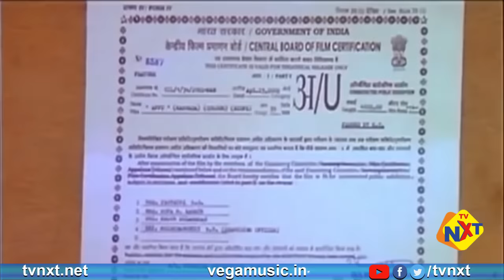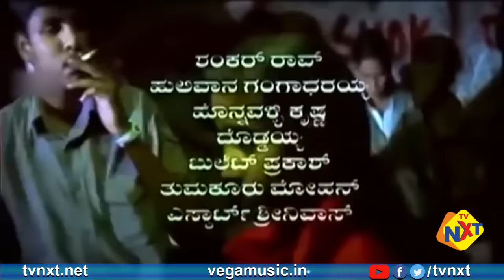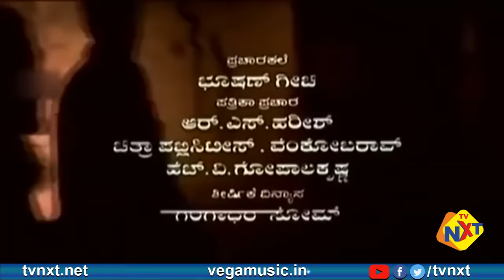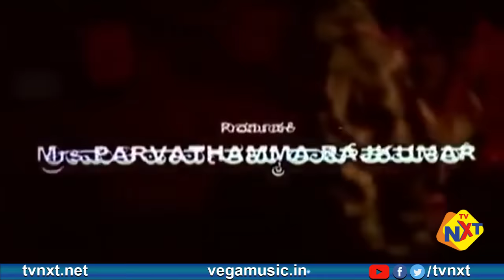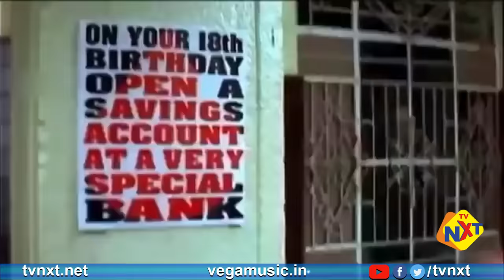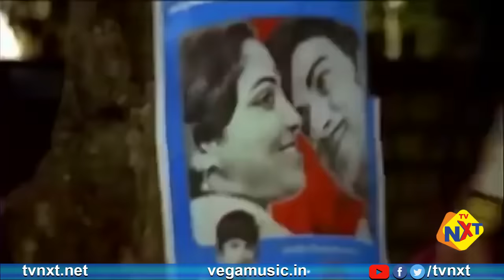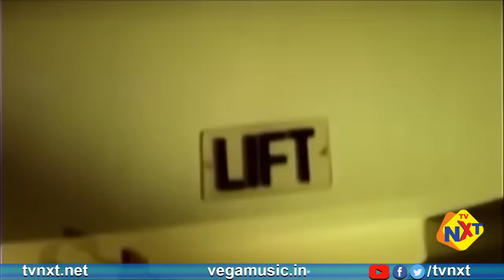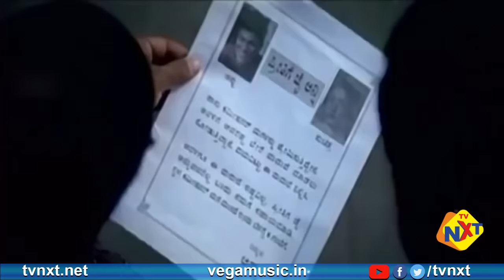Appu - ಅಪ್ಪು Kannada Full Movie | Puneeth Rajkumar , Rakshitha & PuriJagannadh | TVNXT Kannada Music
Watch and Enjoy Kannada Power Star Puneeth Rajkumar Appu ಅಪ್ಪು Kannada Movie Starring Puneeth Rajkumar, Rakshitha, Avinash,Hemashree
Avinash Madala,Music Composed by Gurukiran, Director Puri Jagannadh Produced by Poornima Enterprises.